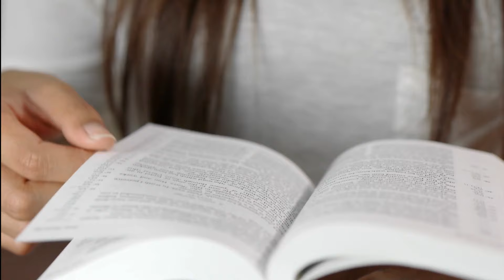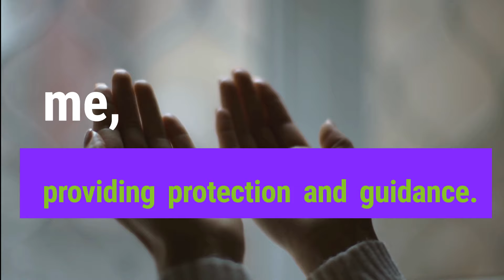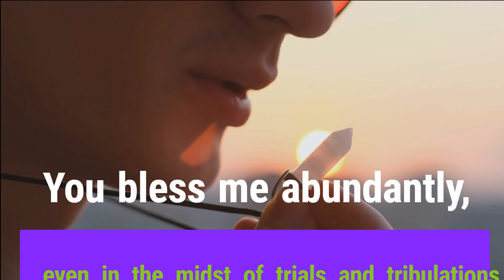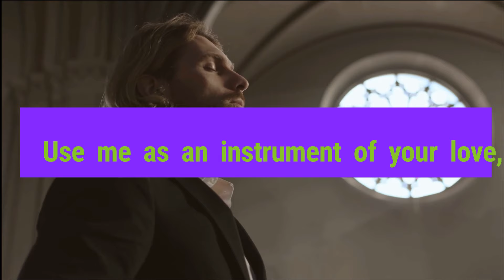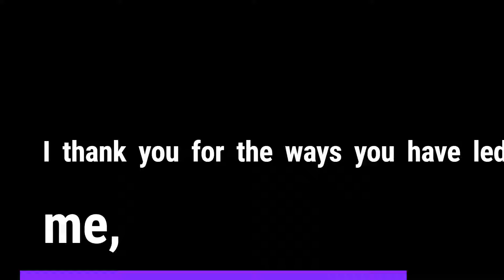PSALM 23 - PSALM 91 | THE TWO MOST POWERFUL PRAYERS in the bible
PSALM 91 - PSALM 21 | THE TWO MOST POWERFUL PRAYERS in the bible

take a moment to bow and pray. May we always start the day with God and give thanks and praise him. For all your kind and loving ways. Today if sunshine turns to rain, If a dark cloud brings some pain, let us not doubt or hide in fear, For you, my God, are always near.
 lets take  a moment to center ourselves and prepare the heart for this sacred time of reflection and connection. As the sun sets,  let us come together in prayer, seeking guidance, peace, and strength for the day ahead." Let us embrace the stillness, and open our hearts to the divine presence within and around us." No matter your background or beliefs, you are welcome here. Together, let us find solace and inspiration in this sacred moment.